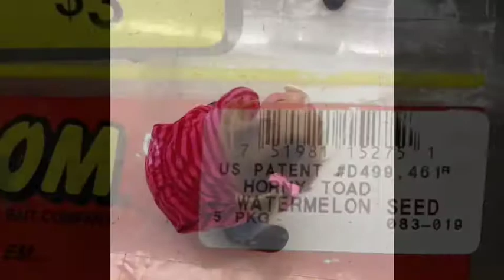The Kayak Vlog!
We went with our friends the Gillihans a few weeks ago to buy a kayak, and I thought I would make a random vlog! Hope you like it!